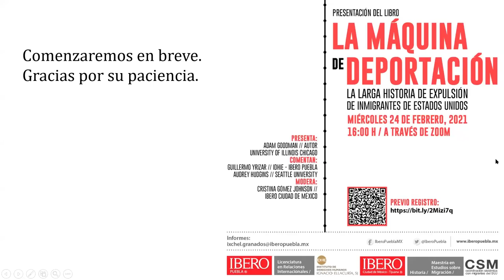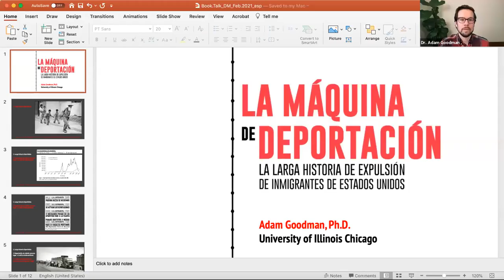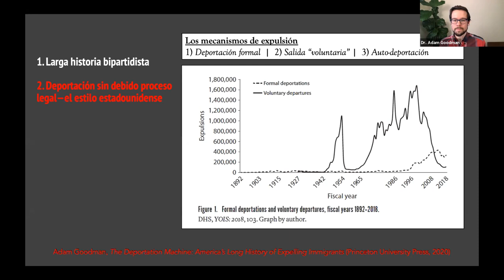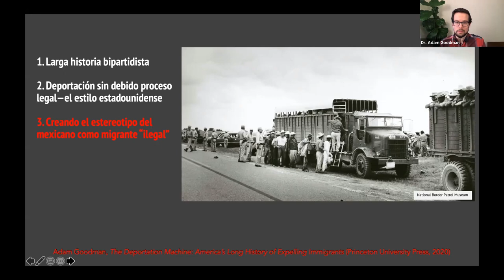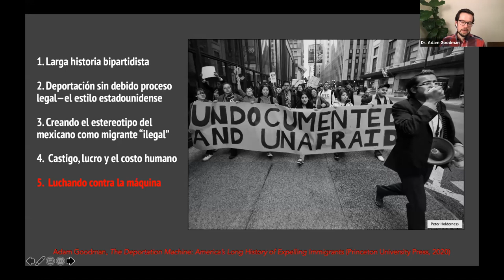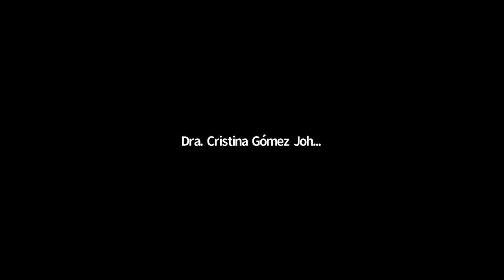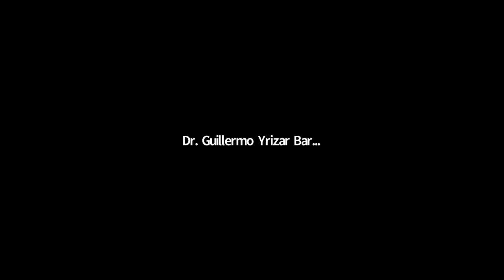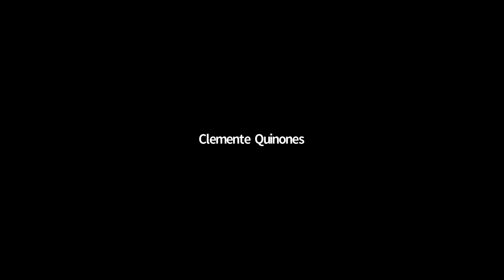La máquina de deportación: La larga historia de expulsión de inmigrantes de EUA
Presentación del libro La Máquina de Deportación: La larga historia de expulsión de inmigrantes de Estados Unidos